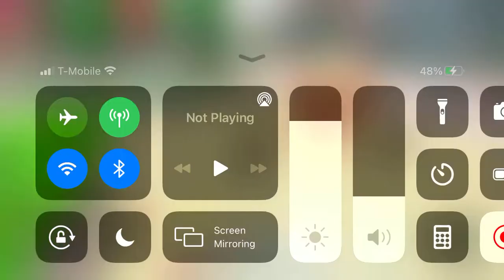I can edit